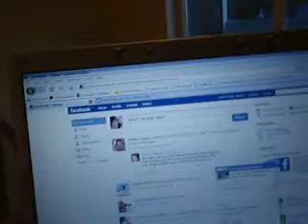look, there's ted